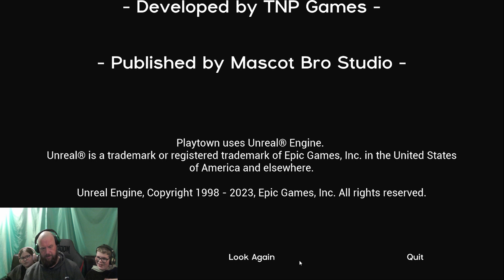Playtown (Who the hell forgot to feed Barney the dinosaur)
Here we are going back to Playtown to get our daughters pendent that her dead mother gave her. still don't think that's a good enough reason to face off against a giant dinosaur but hey someone's got to do it